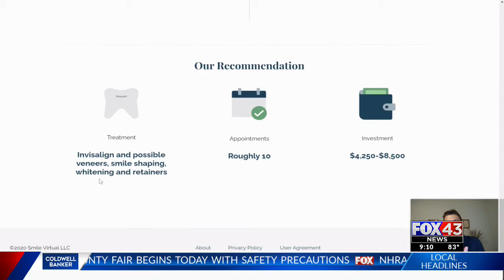Local dentist offering virtual consultation during pandemic